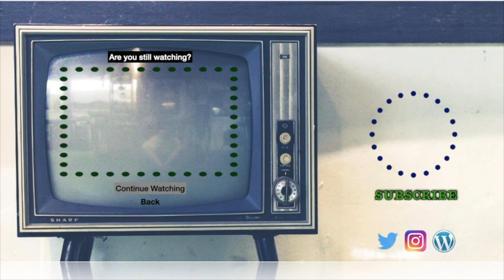Opeth Funny Moments & More Martin Mendez | A Bonus Opeth Reaction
Opeth Reaction.
3 videos in one today! Skip to @3:26 if you don't care about Bass Guy. :(
Have an awesome weekend!
Baying of the Hounds is coming soon :D
👕☕🛍️Music Merch!🛍️☕👕
musiccatsandcoffee.square.site
New design ideas? Let me know with this form:
I ❤️ 😑
🐱Linda🐱zombie spongebob🐱brismithejedi🐱HellSpartan Z🐱packerzfn481🐱zero_survs🐱Steve R🐱Josh Harris🐱Someone🐱hokiedee🐱Greg M🐱John Heiser🐱Sir Archer Fluffybutt🐱Aaron🐱Butch🐱